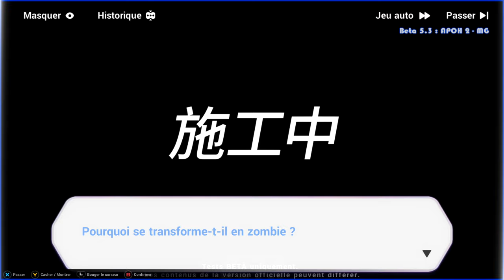Honkai Impact 3rd | A Post Honkai Odyssey 2 #2 Full Gameplay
[𝙰 𝚙𝚘𝚜𝚝 𝚑𝚘𝚗𝚔𝚊𝚒 𝙾𝚍𝚢𝚜𝚜𝚎𝚢 2/ 𝚄𝚗𝚎 𝚊𝚟𝚎𝚗𝚝𝚞𝚛𝚎 𝙿𝚘𝚜𝚝-𝙷𝚘𝚗𝚔𝚊𝚒 2] / Partie 2 - Beta 5.3 (FR)

▲𝚜𝚌𝚎𝚗𝚊𝚛𝚒𝚘

Comme une étoile menaçante, le château cramoisi était suspendu au-dessus de la ville stérile. Les monstres affluèrent, mais avec ses amis derrière elle, la jeune fille n'avait pas de recul. Au bord du désespoir, la vision floue de Carole a attrapé une figure héroïque qui avait depuis longtemps disparu du champ de bataille...

▲𝙴𝚟𝚘𝚕𝚞𝚝𝚒𝚘𝚗 𝚍𝚞 𝚐𝚊𝚖𝚎𝚙𝚕𝚊𝚢 𝚎𝚝 𝚍𝚎𝚜 𝚌𝚘𝚖𝚋𝚊𝚝𝚜 :

[Avant Starfall] est divisé en mode Histoire et en mode Défi.

Mode Histoire - Le prologue [Before Starfall] relie l'histoire précédente et le prochain chapitre 2. Il raconte l'histoire du POV de Carole et Bronya. - Terminez une étape pour débloquer la suivante. Terminez toutes les étapes/histoires de Carole et de Bronya pour débloquer le combat de boss final !

Mode Défi - Terminez les étapes de l'histoire pour déverrouiller les étapes du défi correspondantes. Les étapes du défi relèvent de trois thèmes. Marquez des points pour obtenir des Fragments de Carole ainsi que des cristaux. - Récompenses de défi - Terminez les étapes de l'histoire de [Before Starfall] pour réclamer [Sweet 'n' Spicy Fragments] sur son panneau d'événement !

▲ [𝚙𝚎𝚛𝚜𝚘𝚗𝚗𝚊𝚐𝚎𝚜 𝚓𝚘𝚞𝚊𝚋𝚕𝚎𝚜]

💙Mon travail actuel est d'exposer l'intrigue derrière ce rideau rouge.
Bronya Zaychik est de retour sur le champ de bataille !
💙Nom : Bronya Zaychik
Poste : chef par intérim
Métier : Concepteur de jeu

Une fois d'être le Herrscher de la raison, elle a choisi de quitter Schicksal après la fin de la Grande Éruption. Son apparence et sa personnalité ont mûri au cours des huit années qui ont suivi, mais la paix ne lui a pas fait oublier sa mission. Lorsque le monde a sombré dans une autre crise et que ses amis ont eu besoin d'aide, Bronya Zaychik a pris les armes et s'est de nouveau avancée !

💛Attend et regarde! je deviendrai assez forte pour protéger senpai et notre chef !
💛Nom : Carole Peppers
Poste : Attaquant
Arme : Kissy Oreiller No.4

Une fille énergique qui a été envoyée au lycée St. Freya par sa mère. Son éducation paisible l'a amenée à remettre en question les avertissements de ses professeurs. Elle préfère profiter de sa vie d'adolescente plutôt que de s'entraîner avec rigueur.
Ce n'est qu'en pleine crise qu'elle s'est rendu compte du poids que portaient les paroles de son chef « sauvez le monde ». Mais cette fois, elle protégera à la fois ses coéquipiers et sa mission..